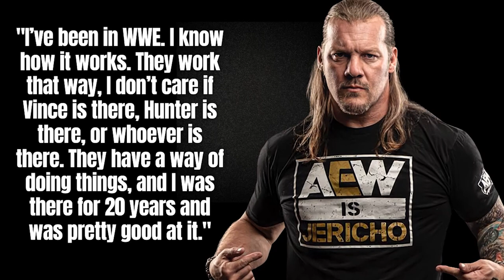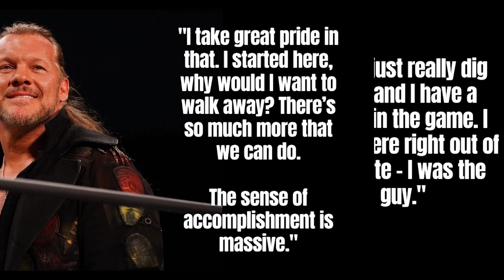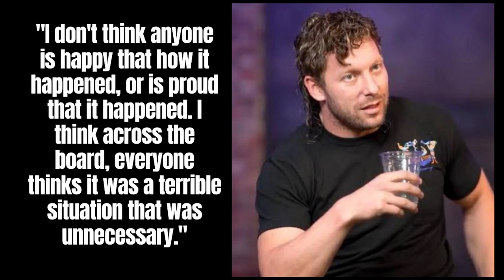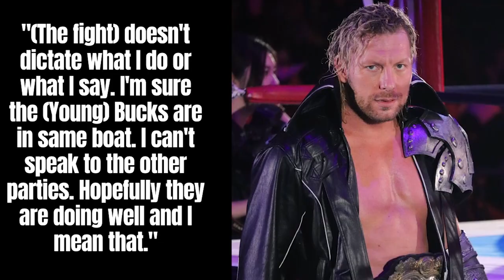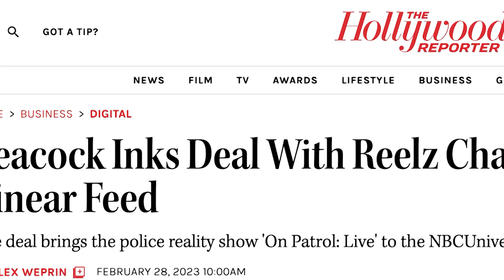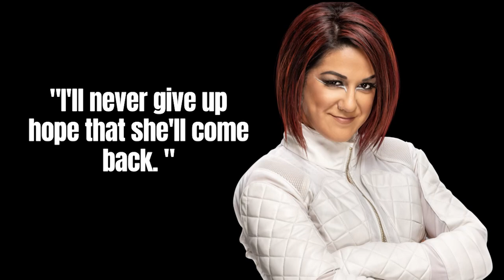Kenny Omega Comments On AEW All Out Fight, Chris Jericho 'zero interest' In WWE Return & More!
Here is the LATEST in pro wrestling headlines hosted by @DeniseSalcedo !

Topics:
--Chris Jericho has 'zero interest' in ever going back to WWE
--Kenny Omega Shares that Things fell off the rails’ leading into AEW All Out fight
--Report: Vickie Guerrero set to leave AEW
--Bayley will ‘never give up hope’ Mercedes Mone returns to WWE
-- Reelz announces deal with Peacock, MLW not included due to WWE exclusivity